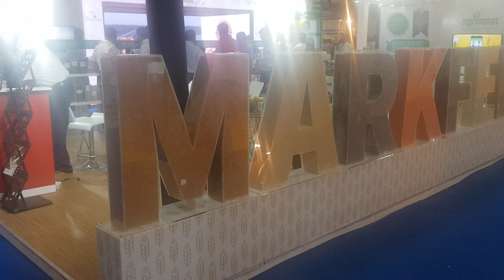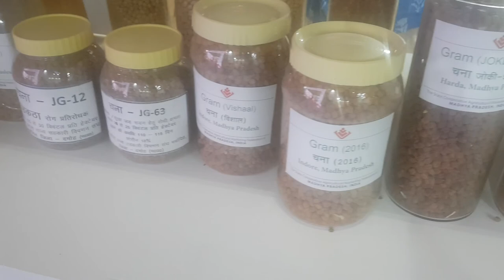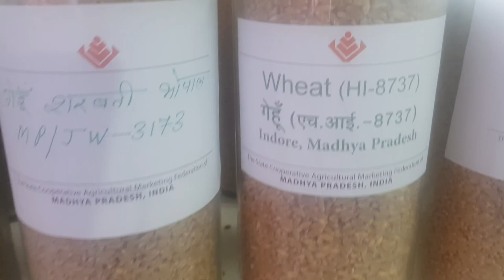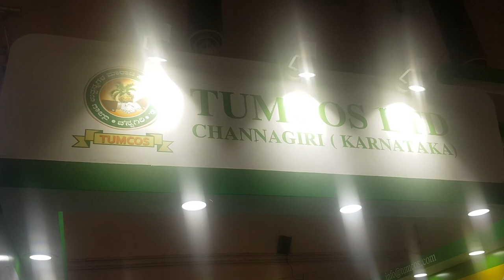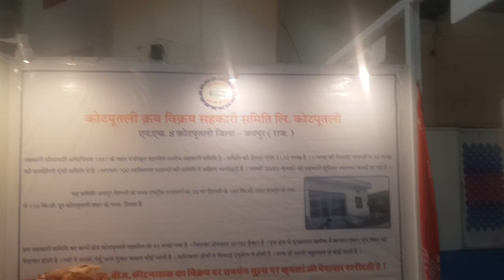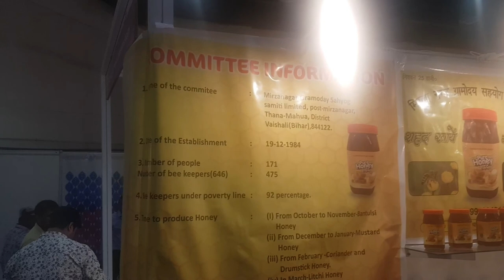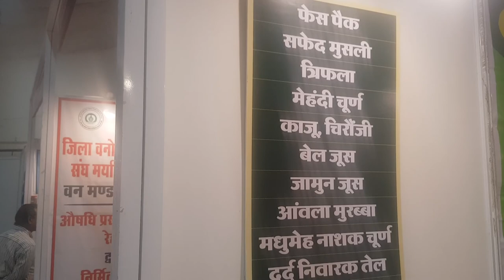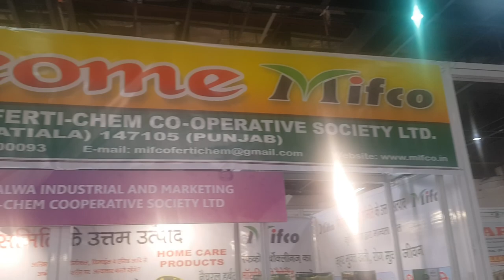Kisan mela delhi pragati maidan